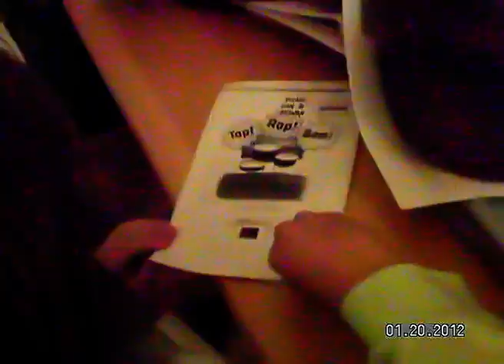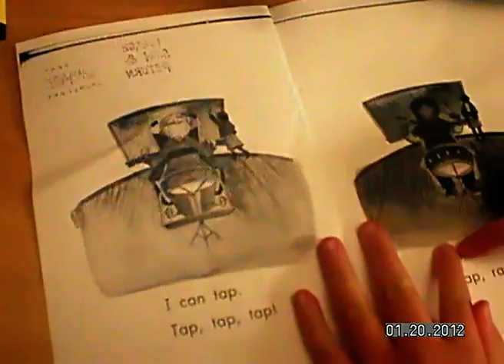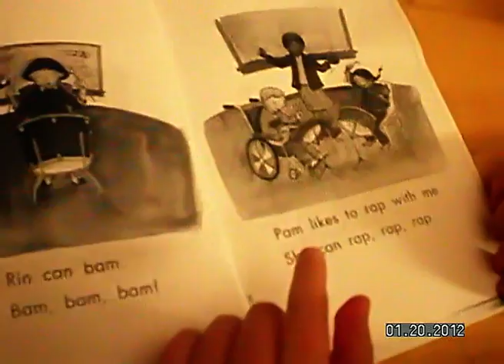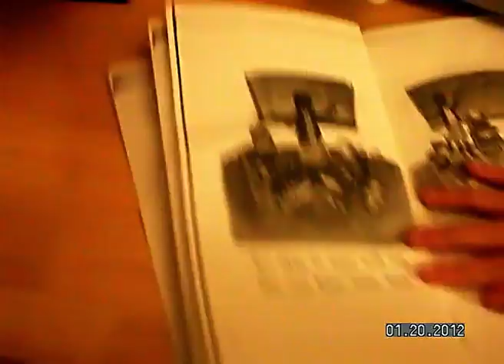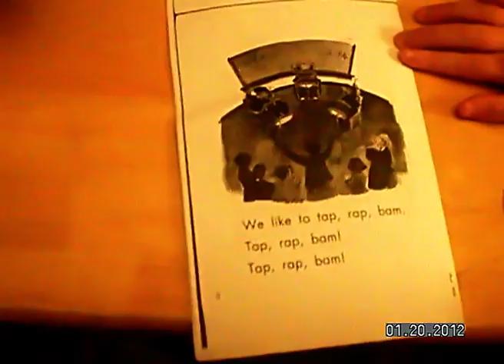SUPERDAUGHTER READS AGAIN -Video Blog 347 - January 20, 2012